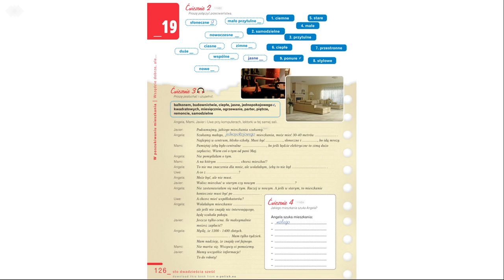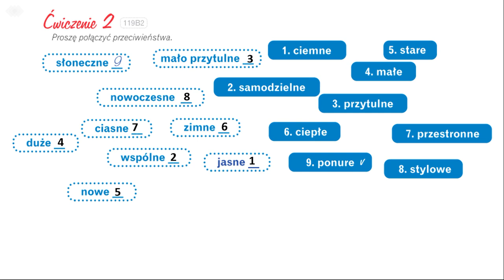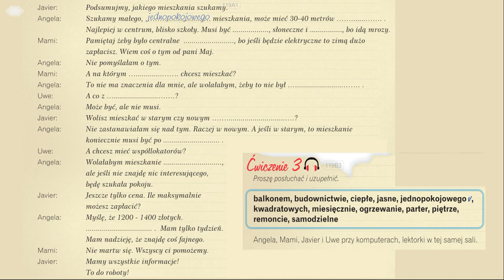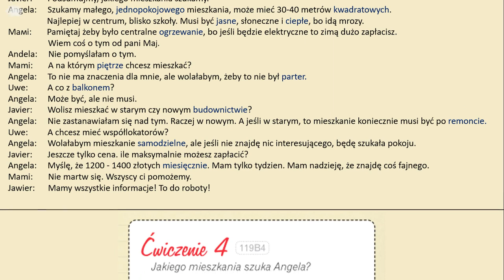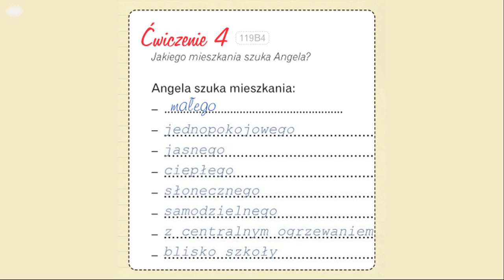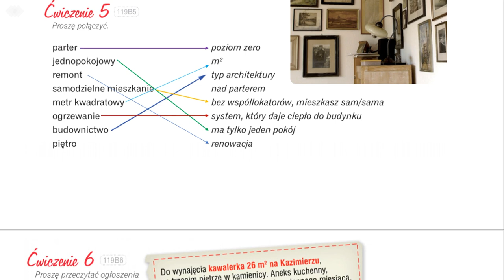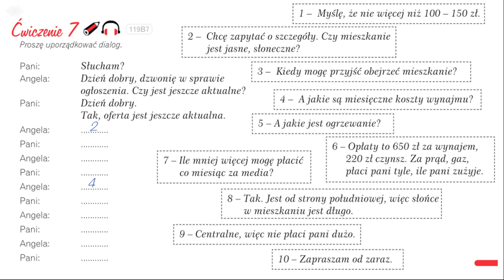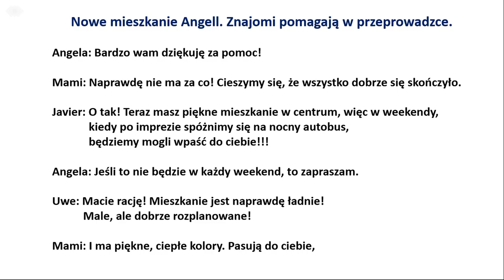Krok po kroku A1. Урок 19, часть 2. Польский язык. Język polski.